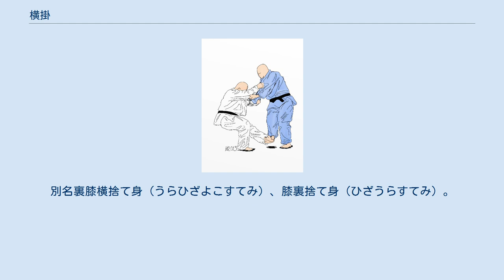横掛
横掛のイラスト 横掛（よこがけ）は、柔道の投技で横捨身技の1つである。
IJF略号YGA。
 足払いで足を払うと同時に自分も横に倒れこんで投げる技。
小外系の技で相手の足を刈るか足を掛けた状態から足を払って連絡するか、足払い系の技から直接連絡すると投げやすい。
その名の通り、足を掛けるのだが、捨身技版足払いのため、支釣込足と同じ様な足の使い方になる。
この技は両者とも肩が付くと試合では効果が分かりづらい場合があるので最後まで手は引き続けるのが肝心である。
 かけ方のコツとしては取りの体を1本の棒のようにして思い切りが大切のようだ。
しかし難易度が高いため、試合では滅多に見られない。
そのため、横落同様、珍しい技で、投げ方も似ている事や小外掛や大外落等の表現からか、逆に覚えている人も少なくない。
相手の足首に自分の足首を掛けて、体を横に開きながら倒れこんで投げると浮技になり、スライディングして、自分の膝に相手の足首に引っ掛けて倒す様に投げると、横落になる。
 膝裏横捨身（ひざうらよこすてみ）は相手の膝裏に足の甲を当てながらの横捨身技。
右足の甲を相手の左膝裏に当て、左足を相手の前に踏み込み、倒れ込みながら相手の襟などを持った右手を効かせ相手を右に巻き込んで投げる。
元はサンボの技。
別名裏膝横捨て身（うらひざよこすてみ）、膝裏捨て身（ひざうらすてみ）。